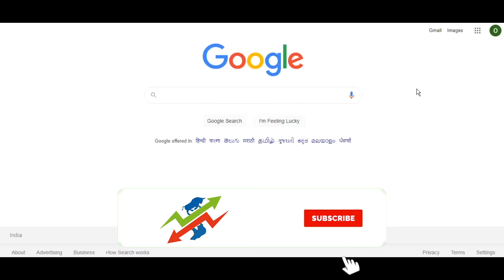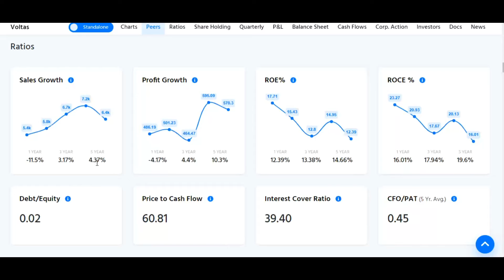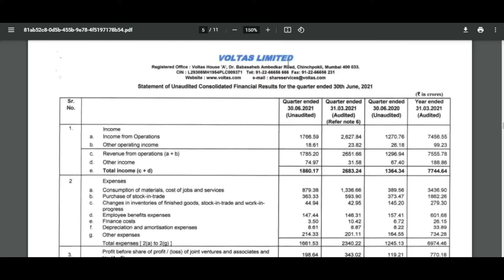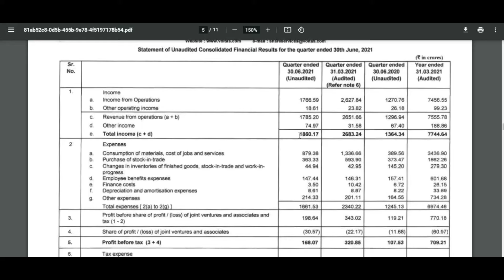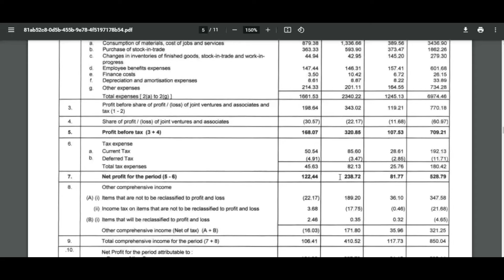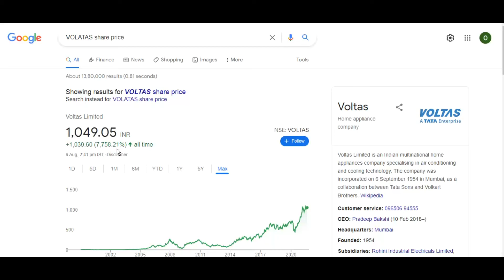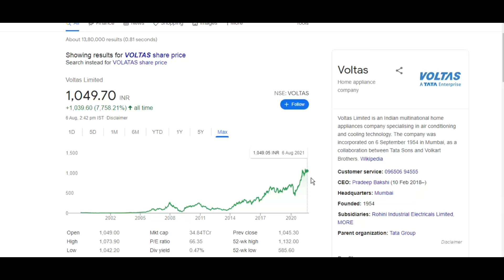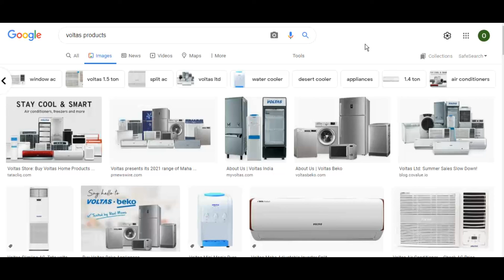Best Share | Electronic Company Stock | Nifty ka Share | Future ka Best Share | Market Study